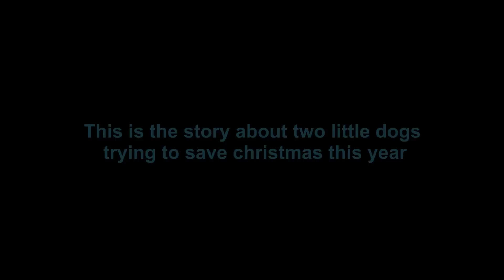Official trailer - THE DOGS WHO SAVED CHRISTMAS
This is the official trailer of our new christmas movie - "THE DOGS WHO SAVED CHRISTMAS" - a modern doggy christmas movie, comming on Youtube on 24th of December 2010 ;)